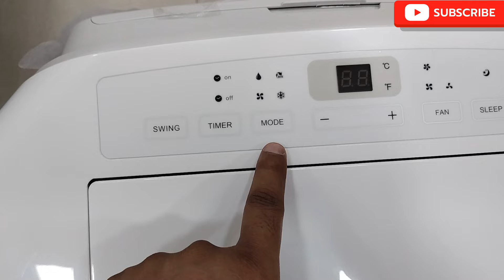BlueStar Portable AC PC12DB